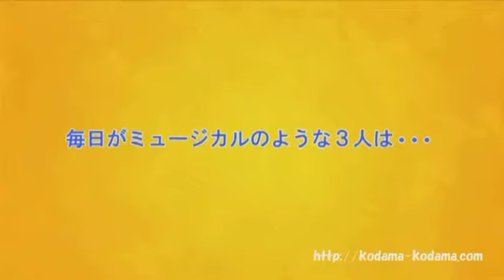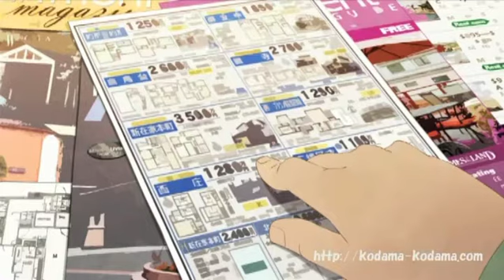【マトグロッソTV】#066 THEアーチスト 木霊徹郎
Webメディア マトグロッソ )にて
NHK解説委員中谷日出さんの連載「木曜新美術館」で配信中のコーナー「THEアーチスト」を転載。
今回は、「くまのがっこうジャッキー＆ケイティ」をはじめ、TVアニメ、CM、PVなど、幅広く活躍する映像作家・木霊徹郎さんを、ご紹介します。

木霊徹郎 （こだま・てつろう）
株式会社ECHOES 代表取締役。大分県生まれ。「MEMORIES 大砲の街」の世界観に魅せられて映像制作を始める。アニメーション映像と背景美術・設定を生業とする映像作家。短編アニメーション「MYHOME」「RUNNINGMAN」は数々の賞を受賞、TVアニメーション、CM,PVなど様々な分野で活動中。2009年から京都造形芸術大学の専任講師を務め2013年から客員教授として現在に至る。